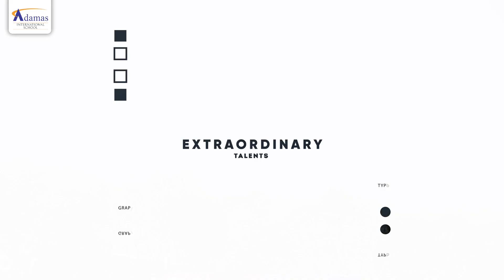A short sneak peak to the "6th Bhavishya Jyoti Awards 2024"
A short sneak peak to the "6th Bhavishya Jyoti Awards 2024" celebrating innovation and excellence of the students at Adamas International School ✨🏆🎬.